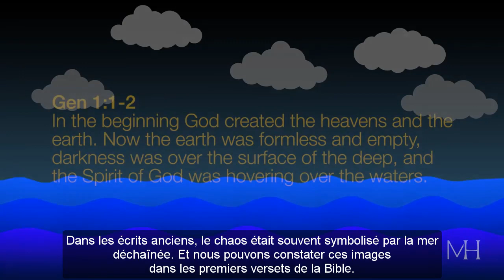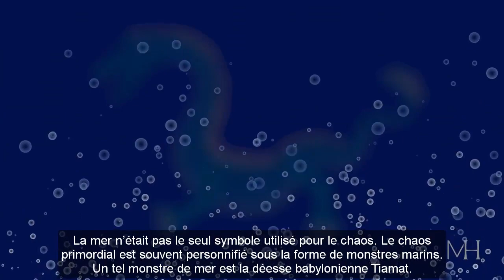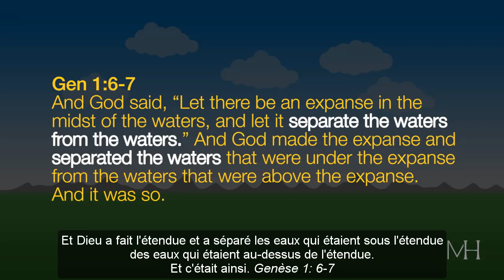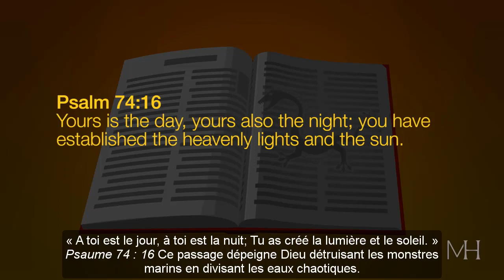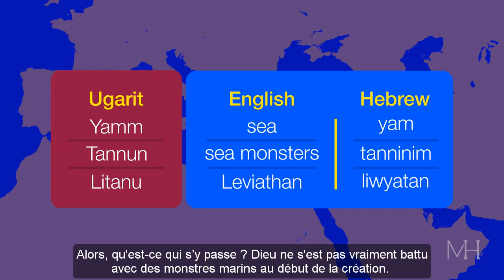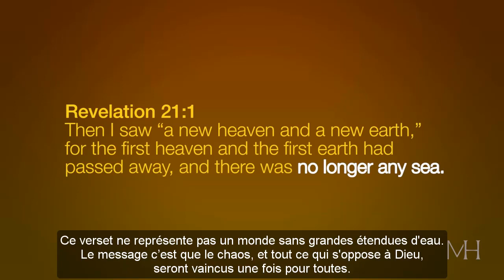Michael S. Heiser sur Dieu contre les monstres de la mer